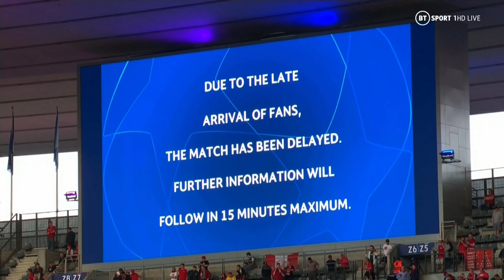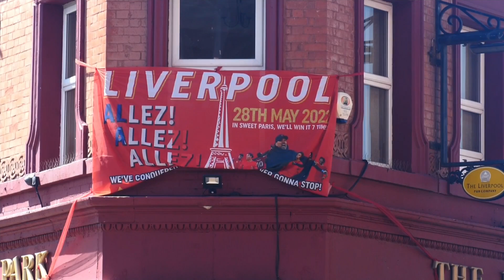Liverpool FC fans 'unfairly blamed’ over Uefa Champions League chaos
When police used tear gas amid chaotic scenes outside the Champions League final in Paris in May, the French authorities were quick to blame Liverpool supporters.

But now a report from the French Senate has said that initial judgement was used to "divert attention" from the failures of the organisers.

The report was welcomed by the Liverpool fans' groups who called for a full apology from the French government.